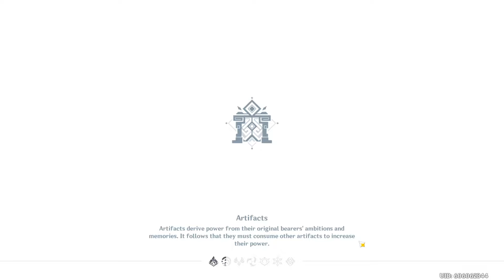GENSHIN IMPACT: DOMAIN VALLEY - 2:32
Hope you guys have enjoyed!
Click Read More for more things to checkout!